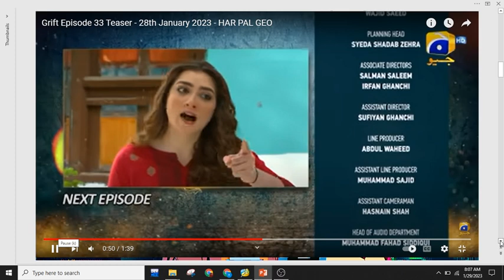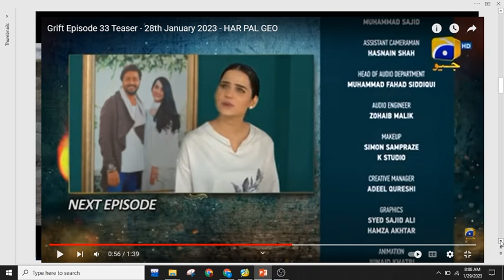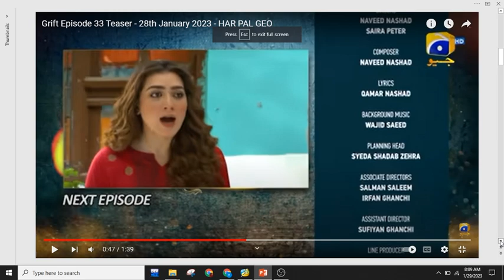GRIFT EP-33 teaser/review#shorts#Viral#Shots#Daily#lifestyle#techno#imrankhanpti#sohanarecords#desi